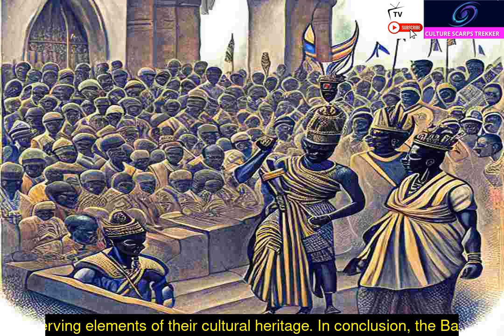Spirituality of the Bakonjo People Episode 3a Continued